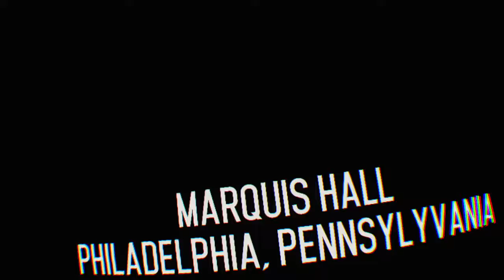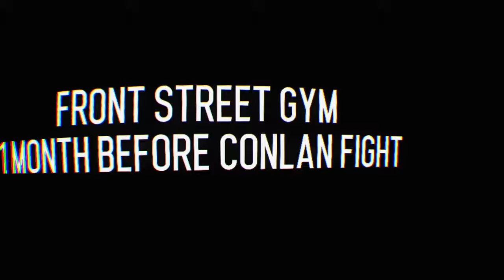Diary of a GOD VLOG 169 Creed: Rise to Glory™part 2 🎥🏆👽🌎🌍🌍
3:11am